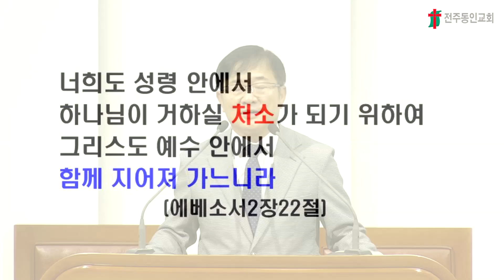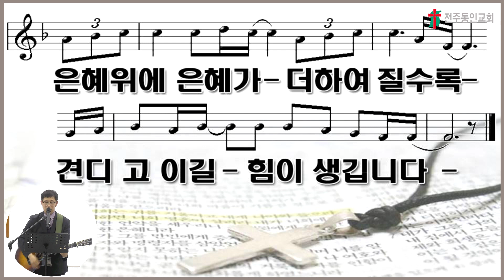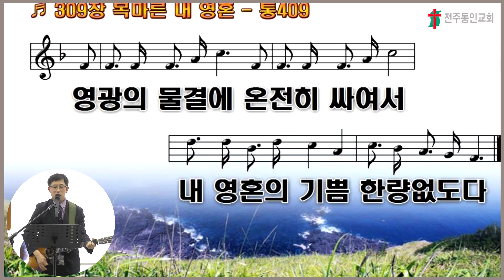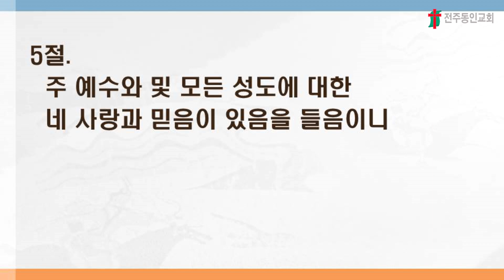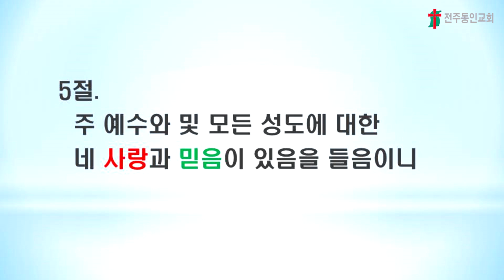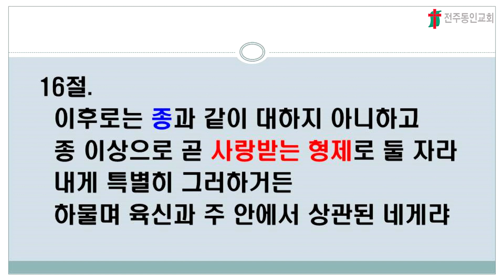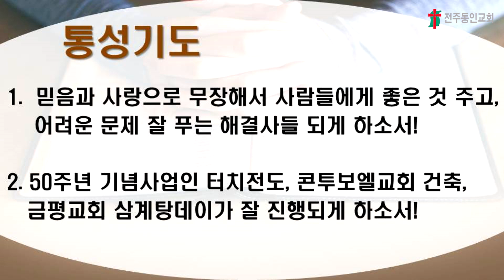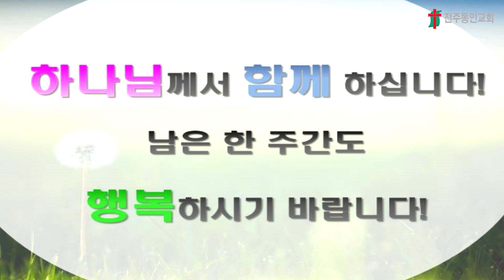230705 주중예배 영상